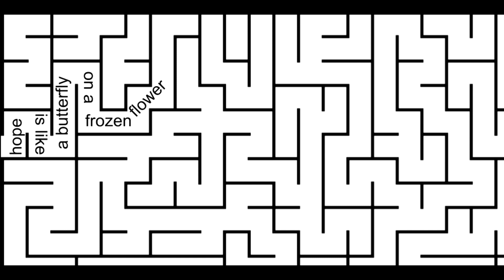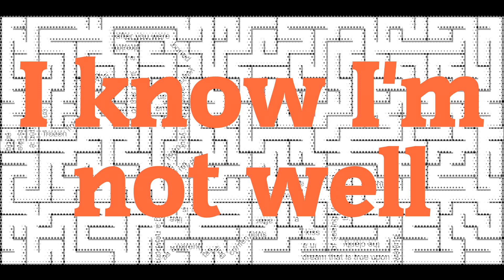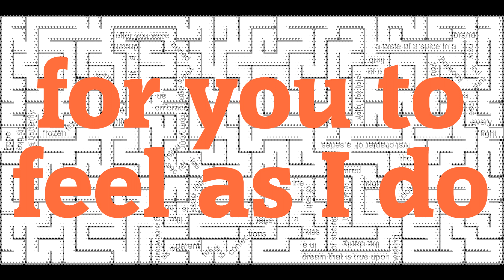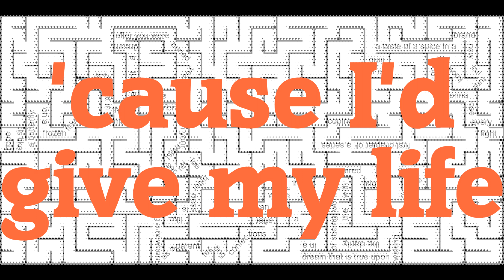Kyle Walz - Well [original music lyric video]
Are you well?  Can you exit your own maze?  Dealing with life can be full of seeming contradictions and this song jumps right into that feeling.  Support these types of videos

My album Blood Candy will be out 2021.  I am releasing on YouTube a new song the first week of each month for the rest of this year.

Lyrics
Hope is like a butterfly on a frozen flower
A sundial seeking heat in the middle of the night
A dream after you were buried years ago
An embrace from your most secret foe
I know i’m not well because i’d give my life for you to feel like i
Do
do

Bitterness is like holding a newborn as a parent
Or tasting confections after and entire life of salt
A kiss in a dream that is true upon waking
The clarity of seeing the world with impaired sight
Do
do

Closure is like the first chapter of a series
Or coping with the loss of a limb
A taste of a spice in a brand new culture
Or knowing you’re going to lose every fight
Do
do
I know i’m not well